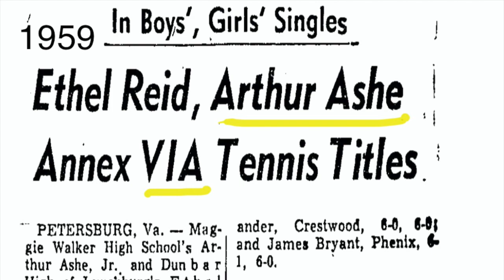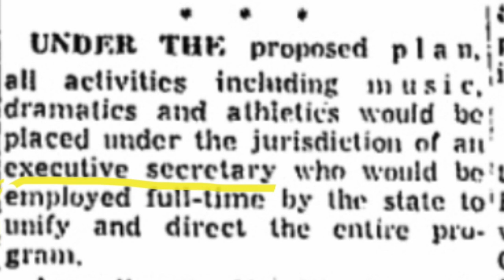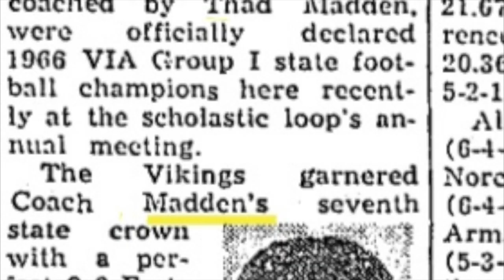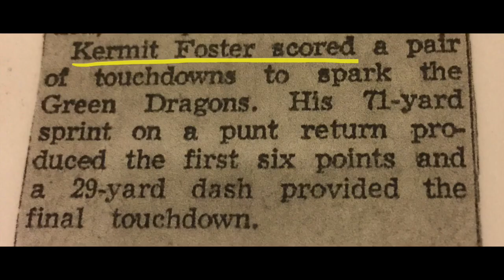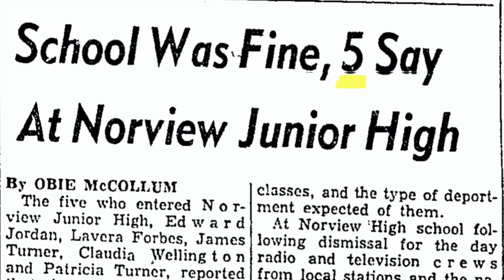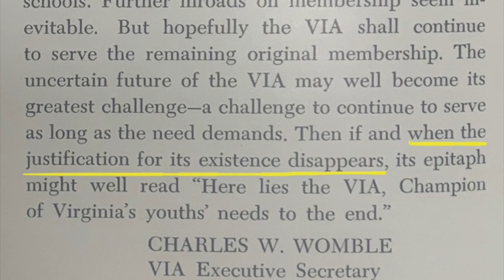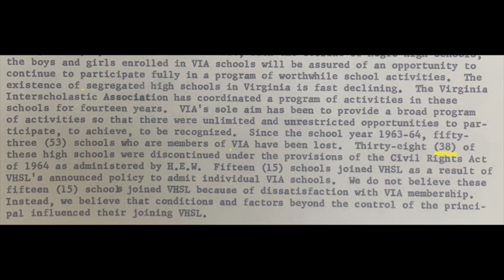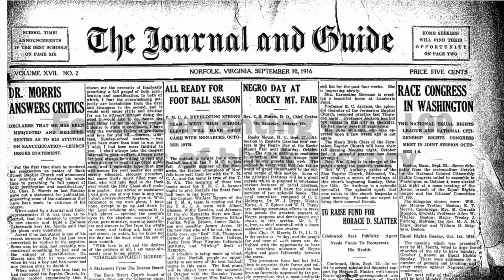Part 5A (VIA Special) Real Deal Track Journey Featuring Atlantic Coast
Part 5A (FIRST VERSION) - PLEASE SEE FINAL VERSION RELEASED ON OCTOBER 1 ON THIS CHANEL. This GREAT FILM examines the Virginia Interscholastic Association (league for black high schools during Jim Crow era) along with the details of how high school athletics in Virginia were integrated.